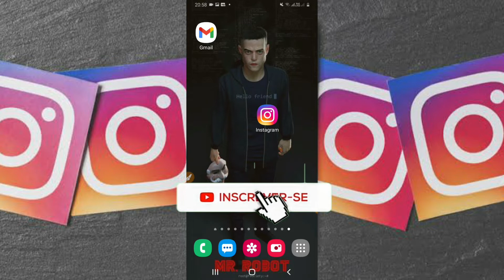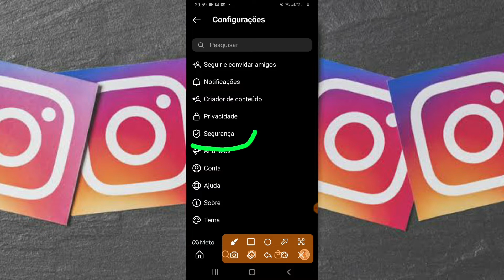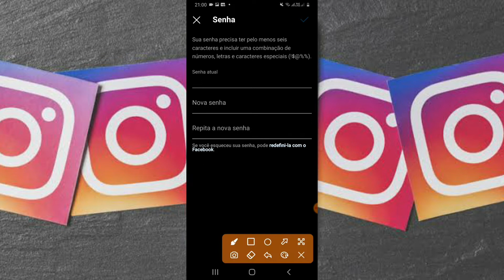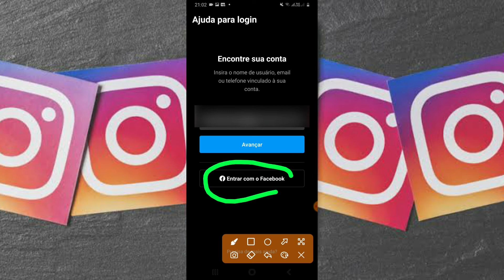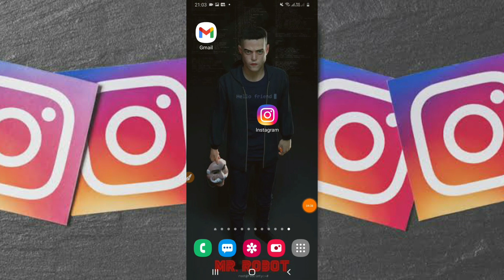COMO MUDAR A SENHA DO INSTAGRAM PELO CELULAR ATUALIZADO 2023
você esqueceu a senha do seu Instagram e quer mudar a senha do instagram que esta vinculado ao facebook
Como mudar a senha do Instagram pelo celular 2022
Abra o app do Instagram, acesse seu perfil no menu inferior e toque nas "Três linhas" no canto superior direito;
No menu aberto em seguida, selecione "Configurações";
Toque em "Segurança";
Clique em "Senha";
Digite sua senha antiga, a nova e confirme-a no campo seguinte.

📧 ANUNCIE AQUI / E-MAIL PARA CONTATO